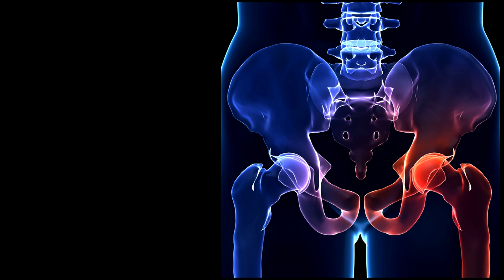Блокада тазобедренного сустава. Гиалуроновая кислота. Hip Joint Injections for Pain Relief.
Hip Joint Injection Procedure.
Hip joint injections involve injecting medicine directly into the joint. These injections can help diagnose the source of pain, as well as alleviate the discomfort.